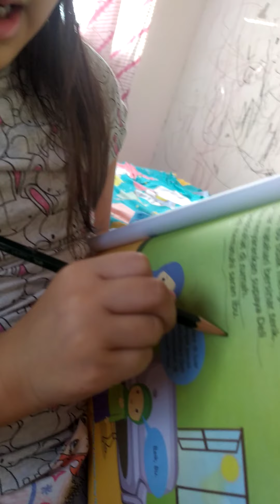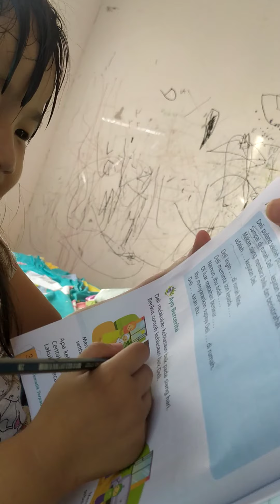Reading a book |Nadine